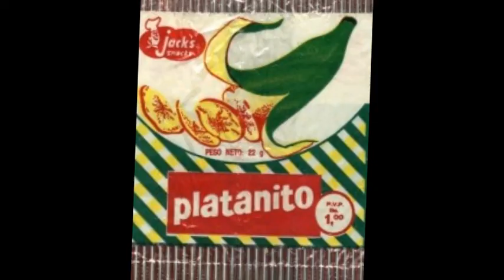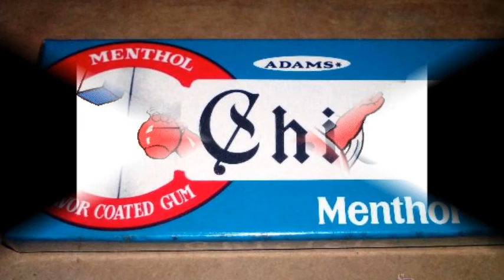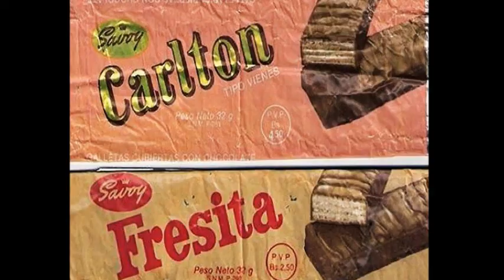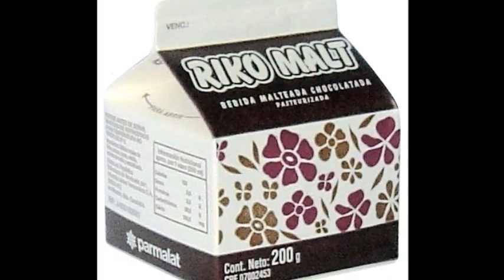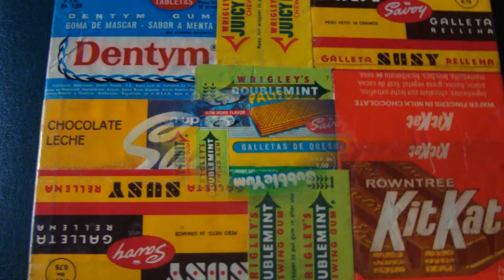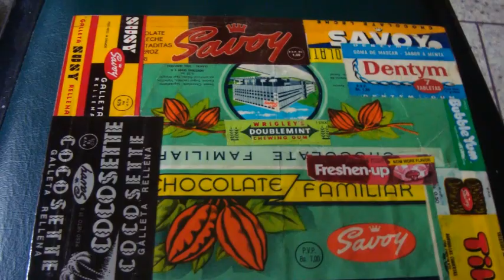MIS CHUCHERÍAS CLÁSICAS VENEZOLANAS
Un breve espacio al recuerdo y a la nostalgia
de aquellas chucherías, bebidas, refrescos y
alimentos que tanto nos gustaba y
que disfrutábamos en la merienda del colegio
y en las tardes al ver nuestro programa favorito
de televisión, cuando éramos niños y jóvenes.

FONDO MUSICAL

- Pablo Canela el burro de la manea y el gavilán
- Gavilán tocuyano Pablo Canela

Video reeditado y publicado por: HÉCTOR AYALA

el 17 de octubre de 2018

Caracas, Venezuela